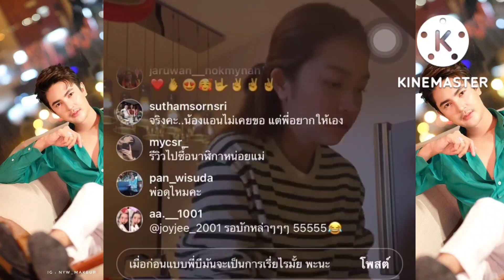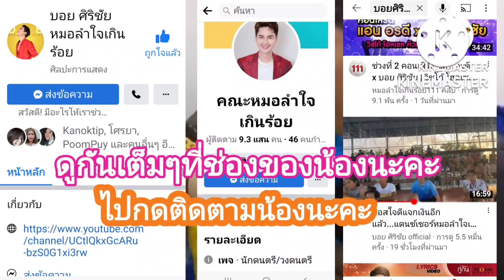แอนพูดถึงโรเล็กซ์ในไลฟ์สดเย็นนี้11 กย.65#แอนอรดี